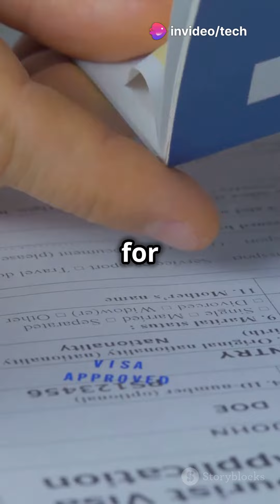USA VISA interview experience in Nepal (part-3)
For students in Nepal aspiring to pursue higher education in the United States, obtaining a USA visa is a crucial step. The most common visa for students is the F-1 visa, which allows them to study at accredited institutions ranging from universities to language training programs. The process begins with gaining acceptance to a SEVP-certified school, after which the school provides a Form I-20. Students must then pay the SEVIS fee, complete the DS-160 form, and schedule a visa interview at the U.S. Embassy. During the interview, students need to demonstrate their academic preparedness, financial stability, and intent to return to Nepal after their studies. It is essential to prepare thoroughly for this interview and ensure all required documents are in order to increase the chances of visa approval.